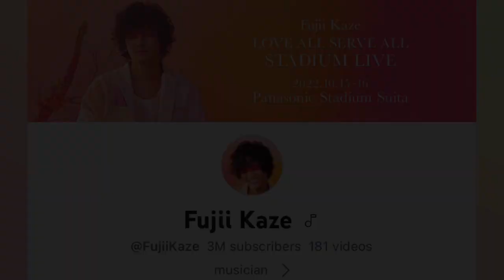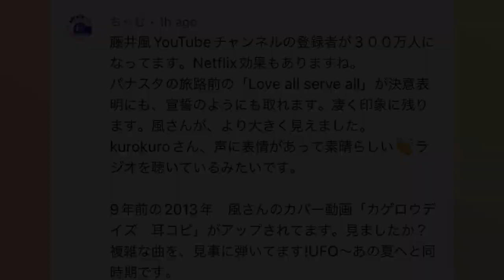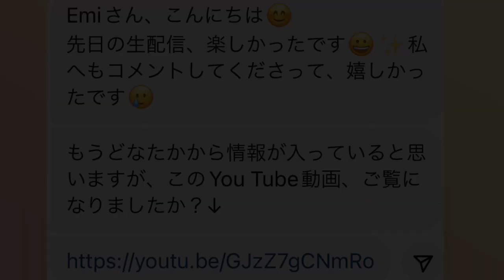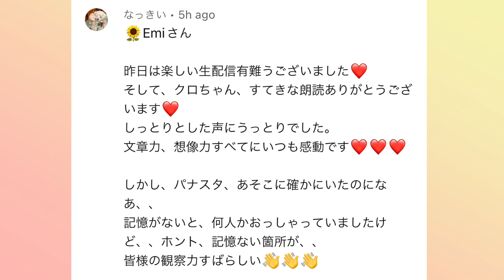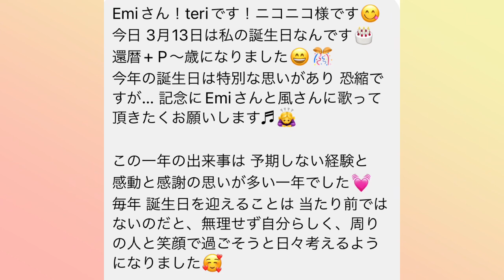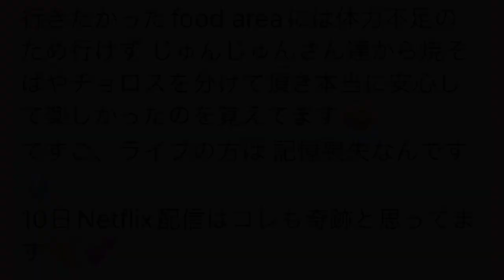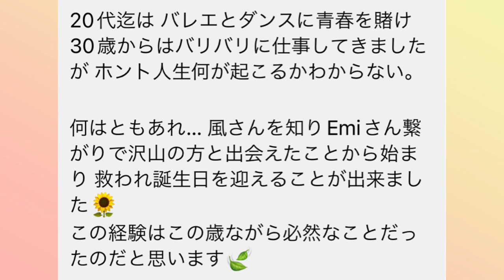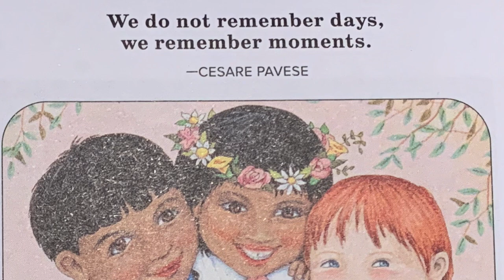[藤井風]これは大発見?!パナスタライブエンドロールで風くんの日本🇯🇵を大切にする心を見た気がして胸熱🥺私の前から不思議に思っていた事とは..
🌻メンバーシップ入会リンク(月$9.99)

⭐︎ 特典:週一メンバー限定生配信ライブ(メンバー参加型)
(Once a week live talk with viewers)

U.S.A.

(追記:
州名: CA 又は California
郵便番号: 91311
会社名: Emi’s Dream Tech

🌻Online Japanese lesson
25 mins $20

🌻Emi トーク(Line電話で2人でおしゃべり)
(Emi Talk - talk with Emi with Line)
1 min=$1  10 mins=$10 20 mins=$20